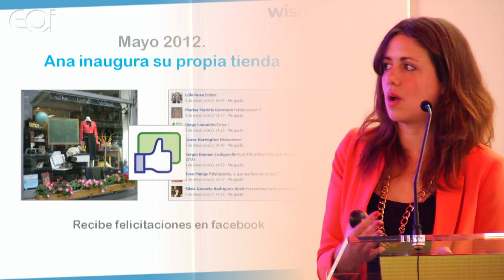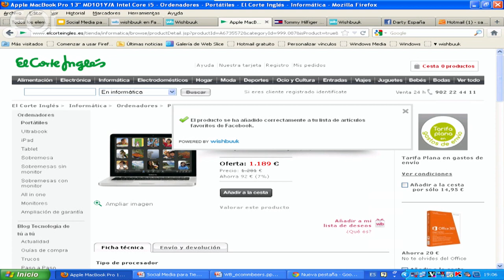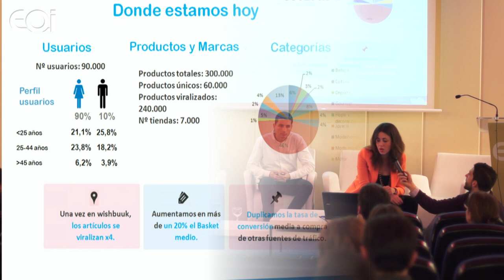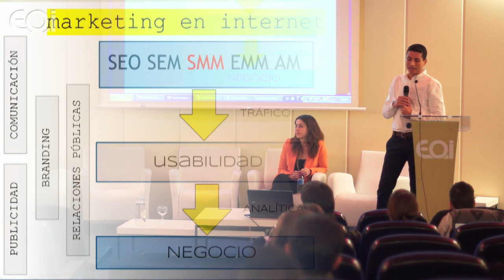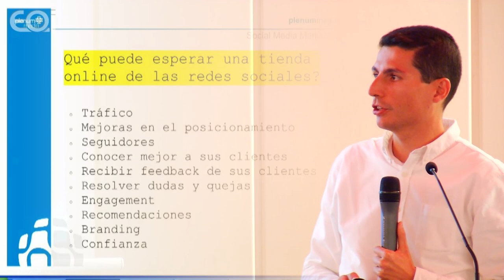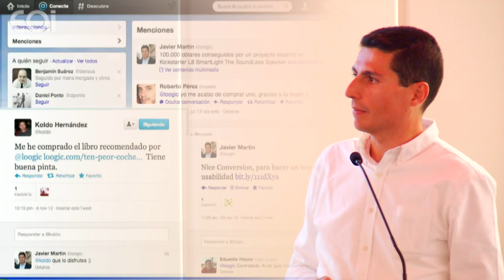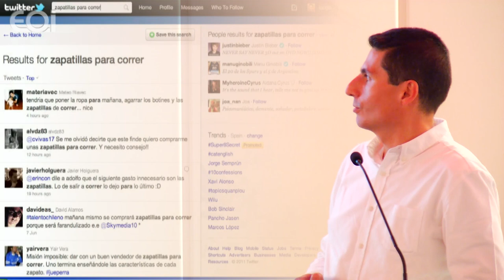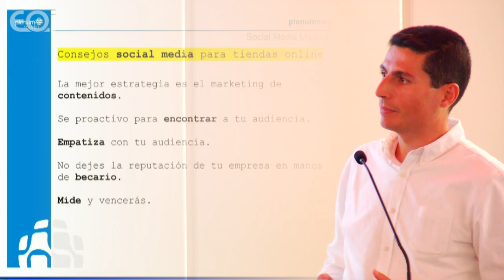eComm&Beers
eComm&Beers es un evento mensual centrado en el emprendimiento en Comercio Electrónico. En esta edición, se centraremos en las estrategias y técnicas de Social Media que se pueden utilizar por las tiendas online, tanto como canales de CRM social, como estrategias activas de Social Commerce que nos permitan aumentar las ventas de nuestro ecommerce.

Para guiarnos en estos conceptos, contaremos con la presencia de Javier Martín, Director de Social Media de Plenum Media y autor de Loogic.com y la presentación de un joven proyecto de Social Commerce: Wishbuuk.com